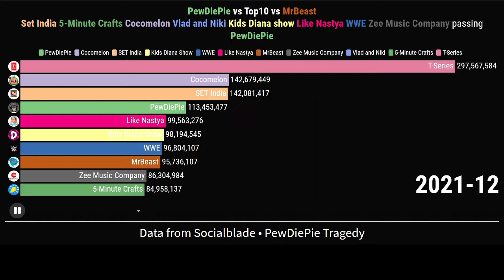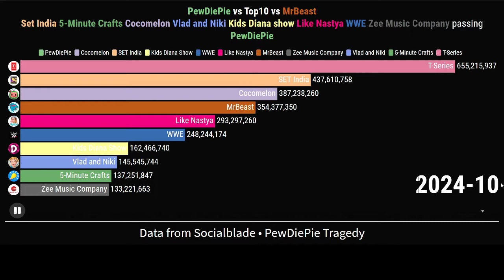If Pewdiepie leaves Top 10, this video ends|(Now-2024-12)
Read Description If it is too long DONT SKIP Just play it at 2x speed!

Website used:
app.flourish.studio
socialblade